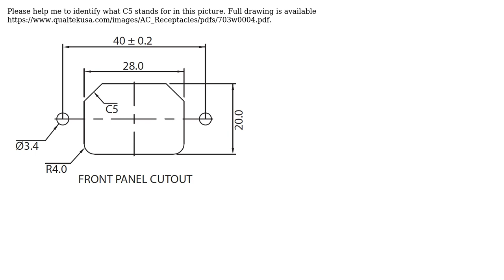Engineering: Connector drawing - please help find C abbreviation/symbol meaning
With thanks & praise to God, and with thanks to the many people who have made this project possible! | Content (except music & images) licensed under CC BY-SA | Music | Images & others | With thanks to user Jonathan R Swift user Andrejs Cainikovs and the Stack Exchange Network Trademarks are property of their respective owners. You are responsible for your own actions.